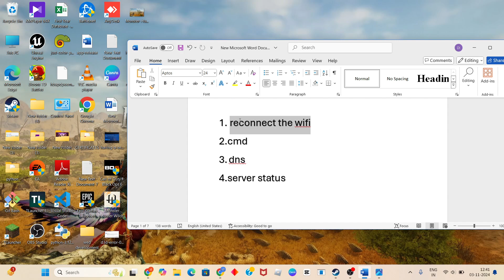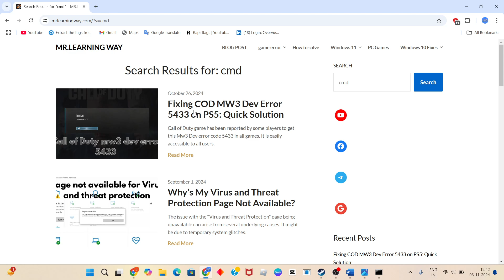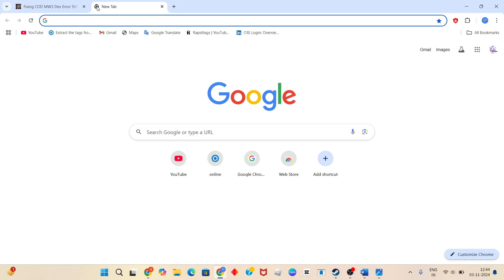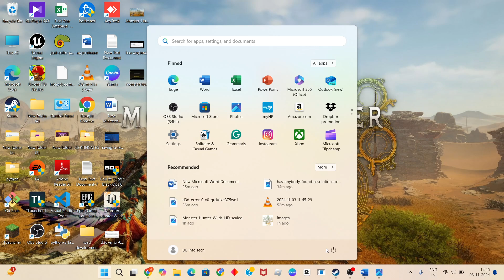Fix Monster Hunter Wilds unable to connect to server error R1187-0-0:3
In this video i'm showing and making you for Fix Monster Hunter Wilds unable to connect to server error R1187-0-0:3. If it doesn't work, restart your game and try again. Also make sure the issue isn't on the end of your network service provider.

Monster hunter wilds unable to connect to server r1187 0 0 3
Monster hunter wilds unable to connect to server pc
Monster hunter wilds beta unable to connect to server steam
Unable to connect to server monster hunter wilds
Monster hunter wilds r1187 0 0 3
Monster hunter wilds server status
Monster hunter wilds open beta unable to connect to server
Monster hunter wilds unable to connect to server ps5